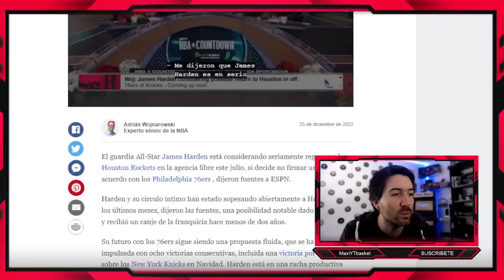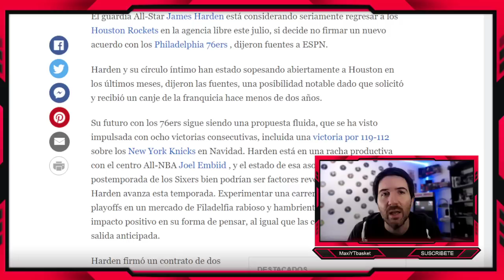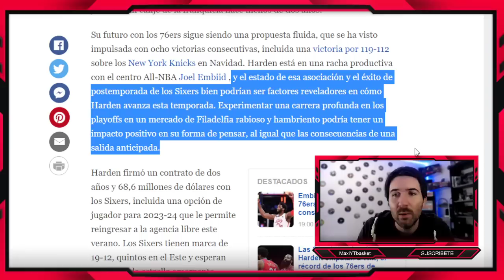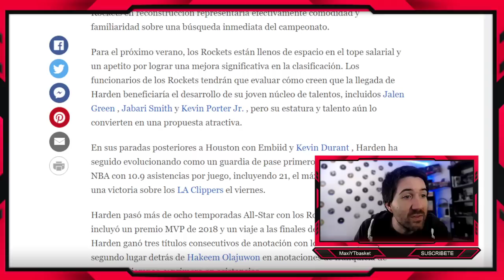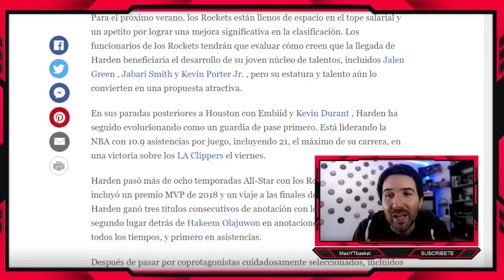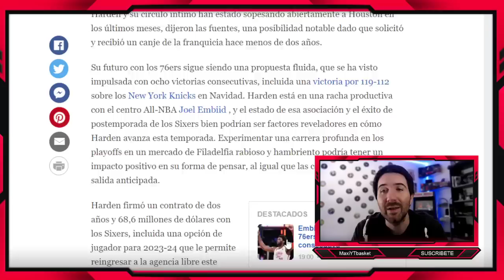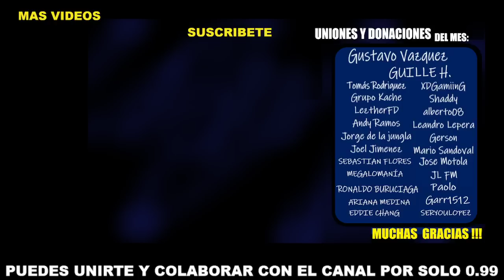James Harden ¿VUELVE A HOUSTON? 🚨💣 BOMBA de Woj 💥 ¿Es Realista? 🤔 Rumor NBA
harden houston rockets

MUCHISIMAS GRACIAS por unirse al canal 🥰❤ a :
🥇 Gustavo Vazquez

🏀 Twitch.tv/maxiytbasket
🏀 Twitter.com/MaxiYTBasket
🏀 Facebook.com/MaxYTbasket